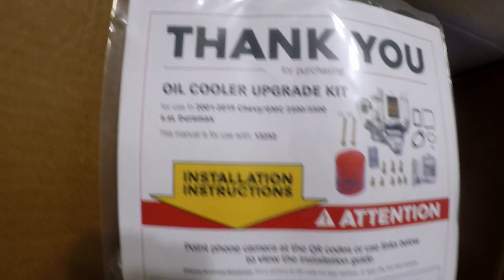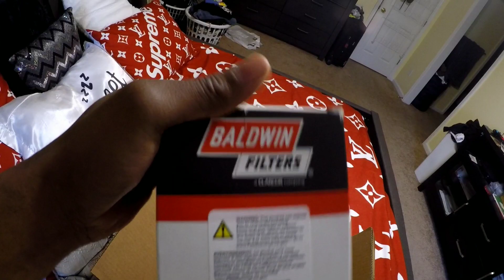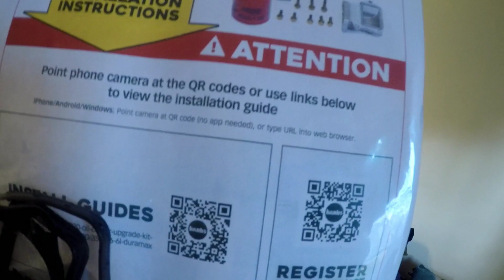So I did a little sum sum